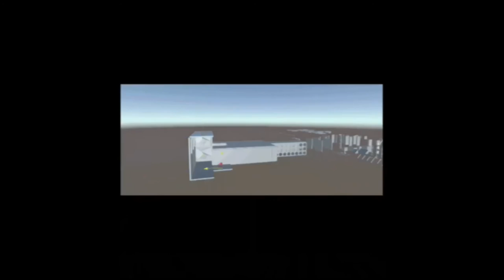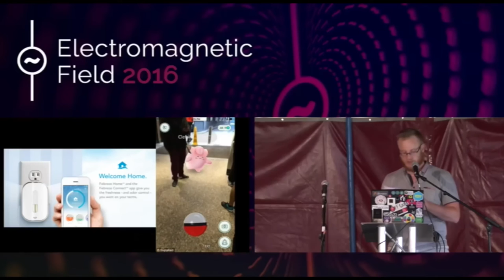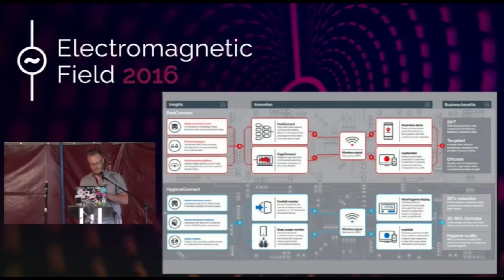Rich Metson: 'Off Grid' : a game about circumvention tech and hacking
We would like to give talk and live demo of 'Off Grid', a stealth game about a mishap antihero who falls into the world of hacking. Off Grid forgoes weapons in favour of ingenuity, resourcefulness, and problem solving with gameplay utilising unique mechanics that allow you to manipulate the world and people around you with the data they unwittingly leave behind. The contemporary storyline follows real-world events surrounding data privacy, and the game has been developed to be heavily moddable, allowing players to create their own levels and stories, and even their own hacking tools for within the game.

We plan on demoing the game, talking about the mechanics and the world it is set in, and then expanding on the modding tools and what we are hoping players will be able to create. If there is time we would finish up with a short Q & A.

Rich Metson